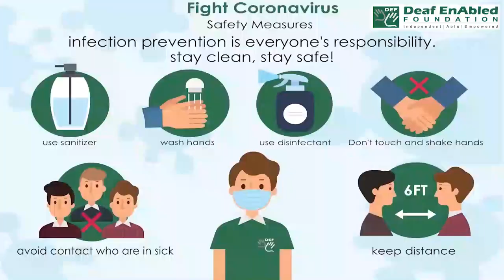Blind spot:- Idiom of the Day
Meaning- if you have a blind spot about something, you cannot accept or understand it

Sentence- 1. The prime minister has a blind spot on ethical issues.
2. Languages are my blind spot, I always be difficult at English and French.